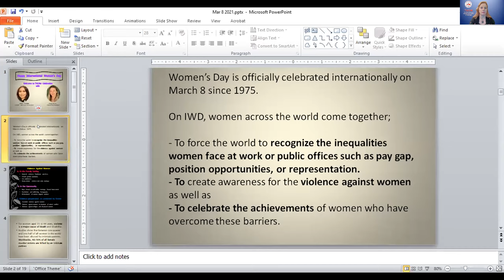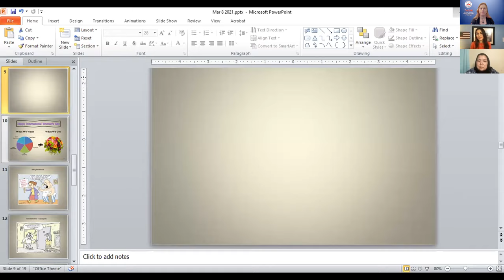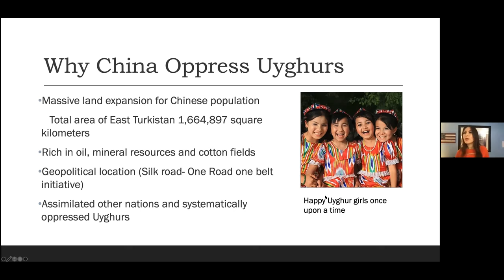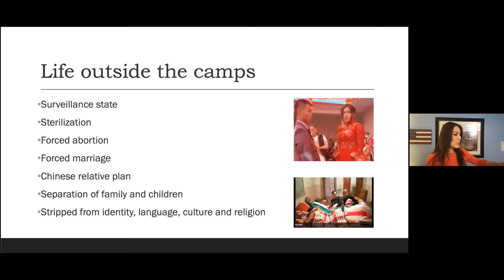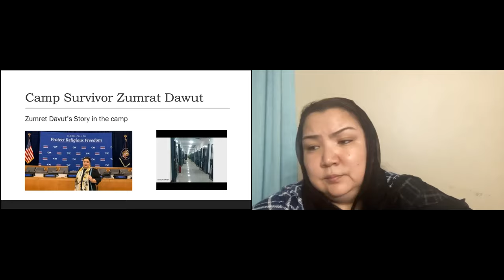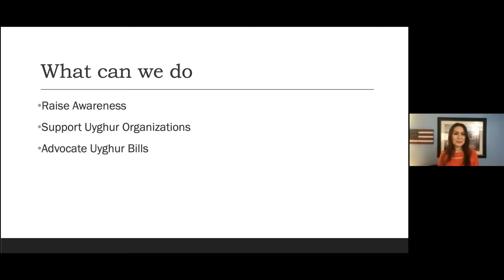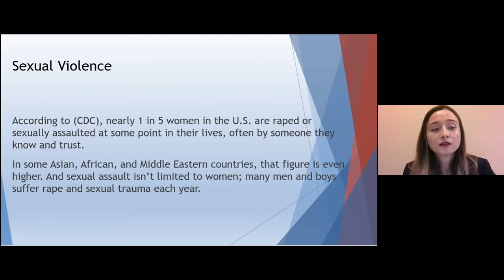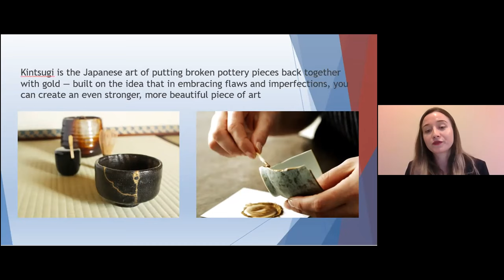International Women's Day Celebration 2021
This event is organized by TACAM to increase awareness about the violence against women and especially the violence Uyghur women facing at the concentration camps in China.